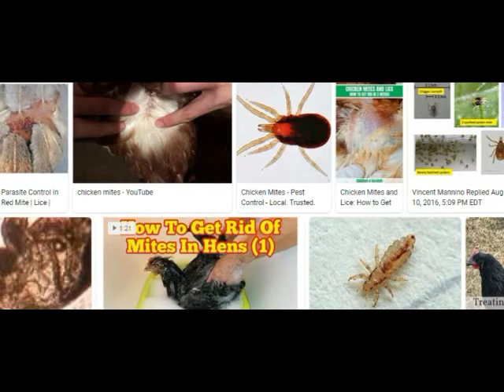UGONJWA AMBAO KUKU ANAWEZA MUAMBUKIZA BINADAMU (AVIAN MITE DERMATITIS)